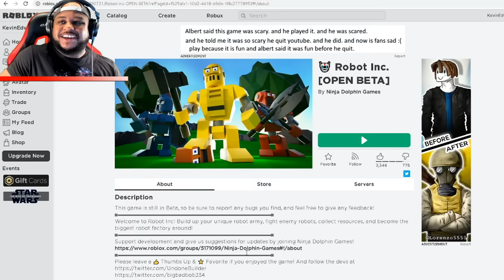I became KING and built the BIGGEST ROBOT ARMY in the WORLD.. (Roblox)